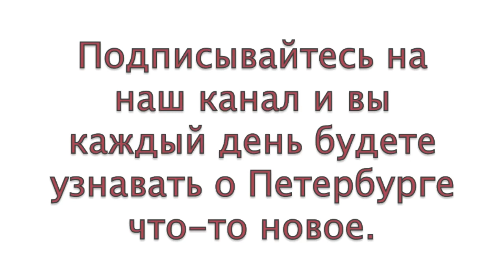Петербургский календарь. 9 января. Открыт кинотеатр «Пикадилли».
9 января 1914 года открыт кинотеатр «Пикадилли» - первый в России по удобству и роскоши отделки кинотеатр, будующий кинотеатр "Аврора".